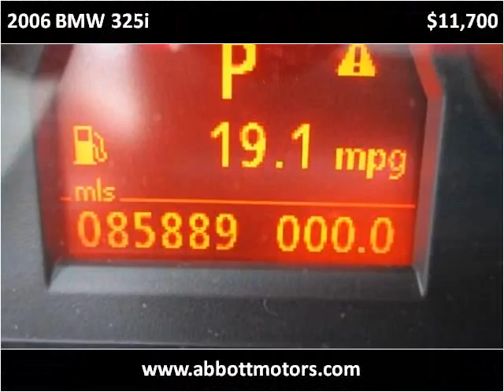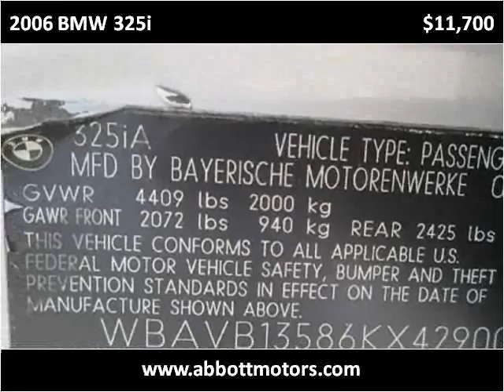2006 BMW 325i Used Cars Lackawanna NY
This 2006 BMW 325i is available from Abbott Motors.